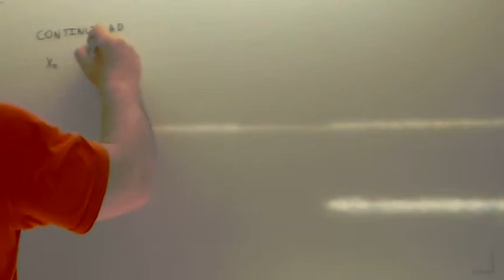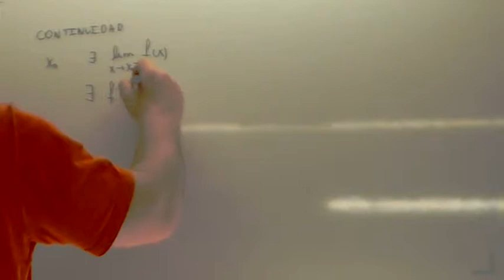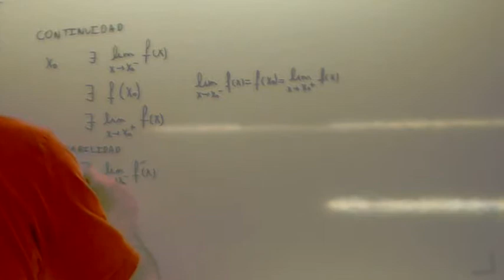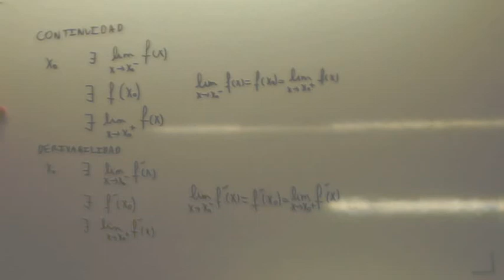Continuidad y derivabilidad Teoria Usero